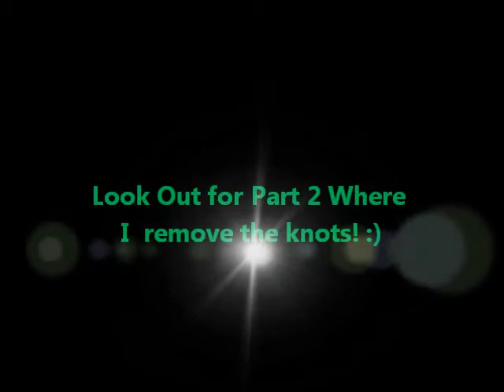Bantu Knots + Makeup pt.1